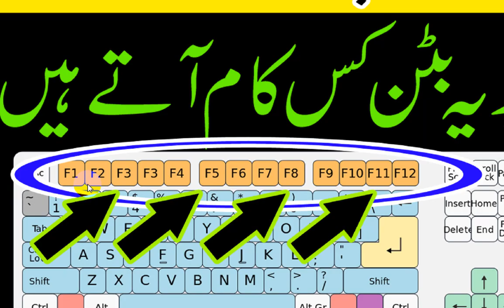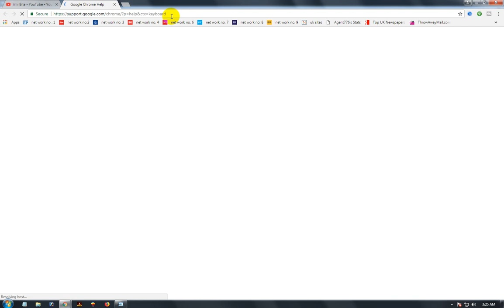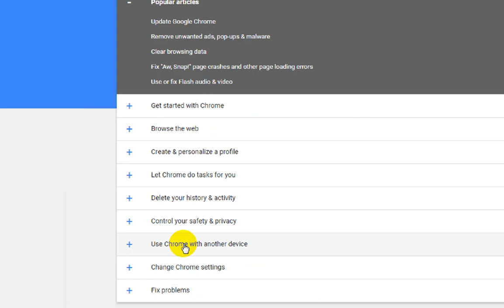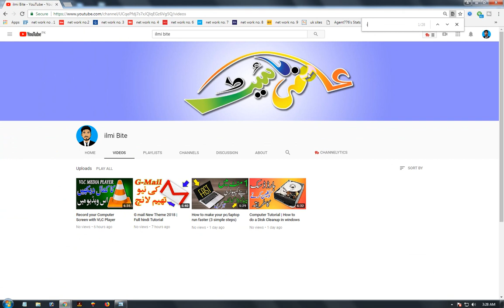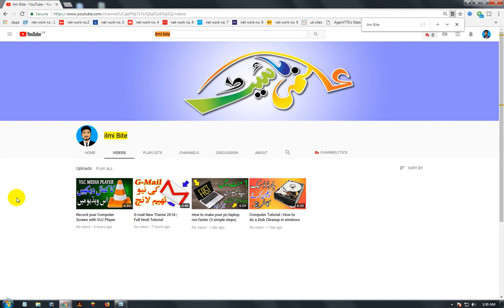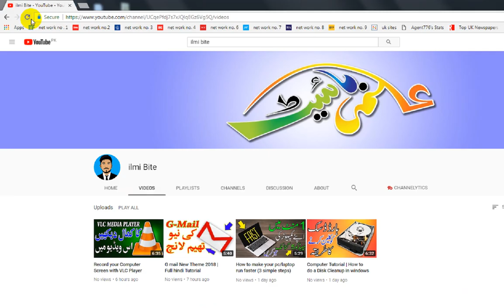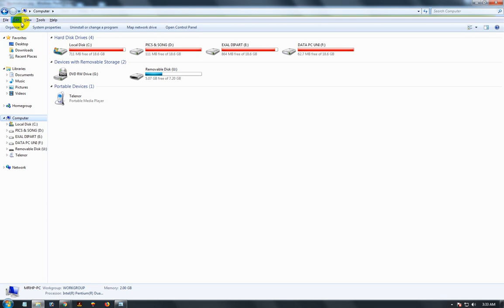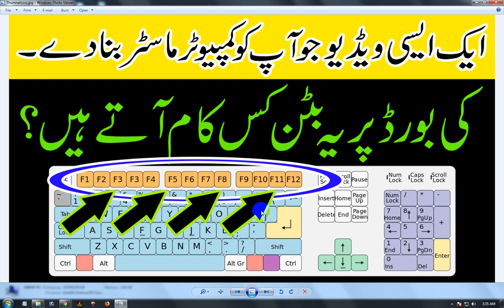How to use all Function Keys in Computer by ilmi Bite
About :- ilmi Bite is a Youtube channel, where you will find Educational videos in Urdu / Hindi ,
New videos Posted everyday ..